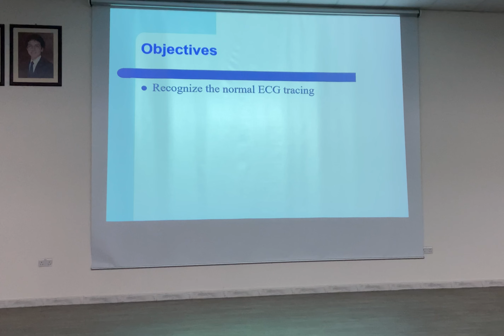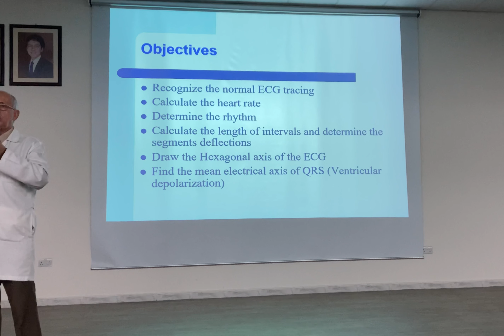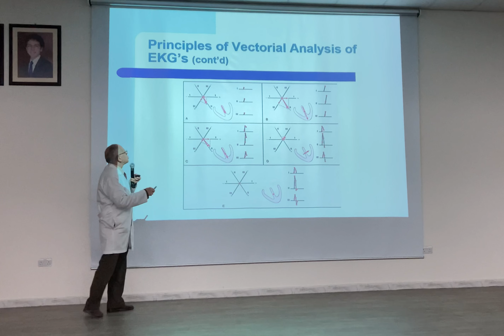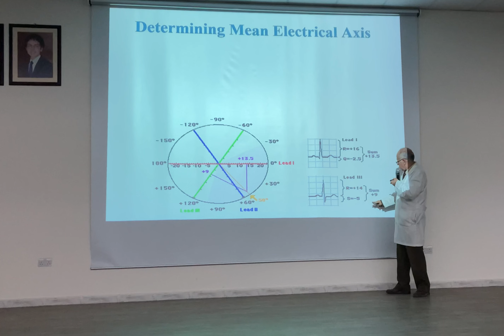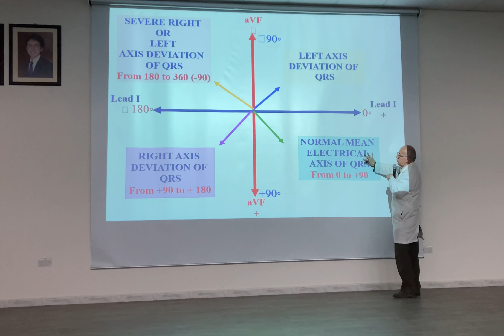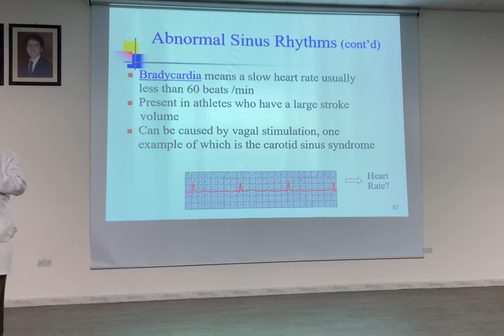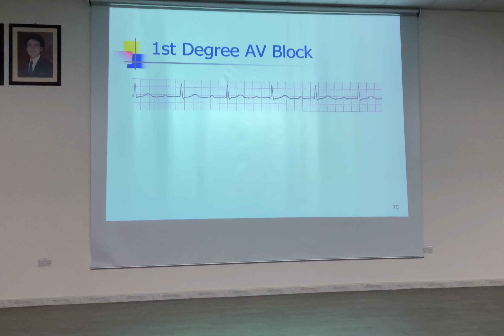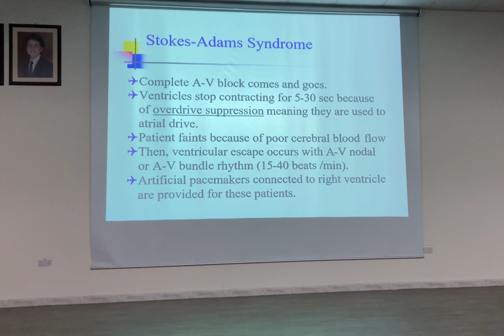CVS physiology- lec 6